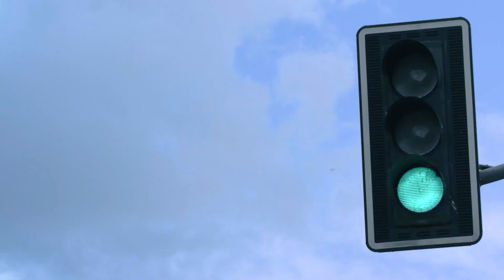Clip giới thiệu dự án Udic Westlake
TVC giới thiệu dự án Udic Westlake - Chung cư cao cấp nhất thuộc KĐT Ciputra Nam Thăng Long.

🌿 Nếu cuộc sống thường nhật cuốn chúng ta theo những vòng quay, hãy để mỗi điểm dừng là một trải nghiệm nghỉ ngơi thư thái trọn vẹn.
🌈 Hãy cùng Hoacom Media đến với UDIC Westlake - một vùng trời của sự bình yên, tĩnh tại, bỏ lại sau lưng mọi muộn phiền, mệt mỏi để hòa vào miền thiên nhiên trong lành nơi trái tim quận Tây Hồ.